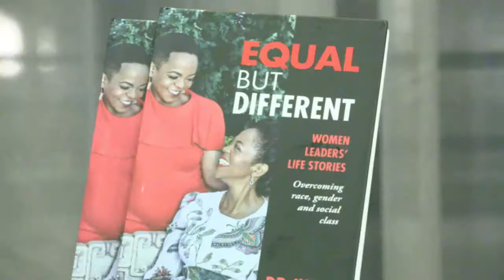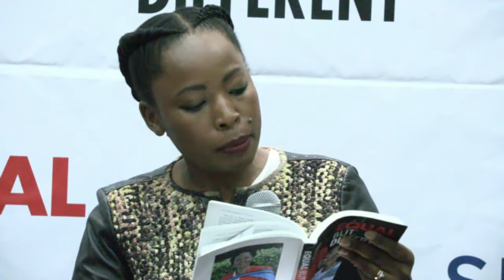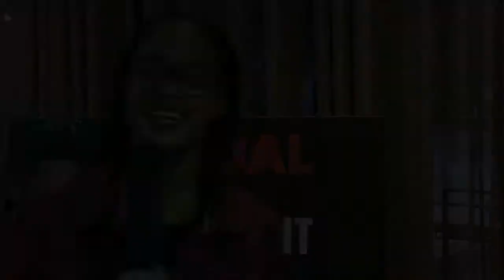Equal But Different Book Launch in Durban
Sifiso Publishers and Exclusive Books were pleased to host guests to the Durban book launch of Equal But Different by Dr Judy Dlamini.

The launch took place on the evening of 28th June 2017 at the aha Gateway Hotel. Dr Judy Dlamini was in conversation with Prof Olalekan Alabi Oduntan, Dr. Mariam Seedat Khan, Mr Mazwi Xaba, Ms Mpume Langa and Ms Nongcebo Vukile McKenzie